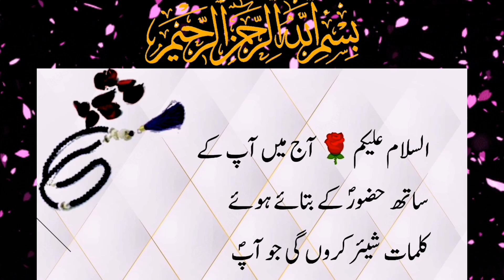Har Azmaish Se Bachne Ki Dua|| ؐنبی پاک ہر مشکل وقت اور آزمائش میں یہ دعا پڑھتے#wazifa#dua